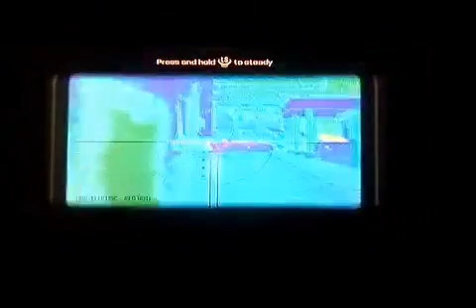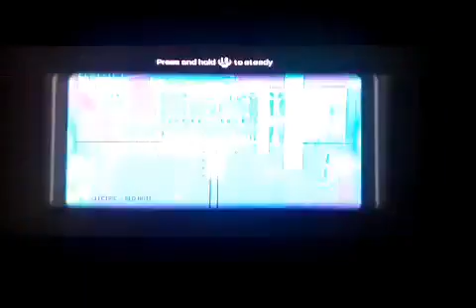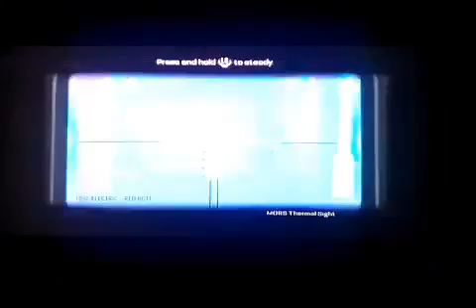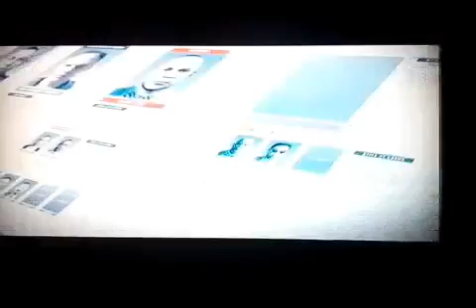Call Of Duty Advance Warfare Campaign Mission 5: Aftermath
Want To Talk To Me About Something Add Me On Facebook